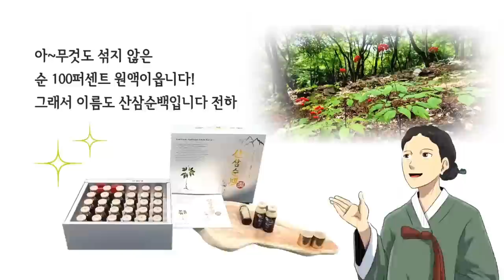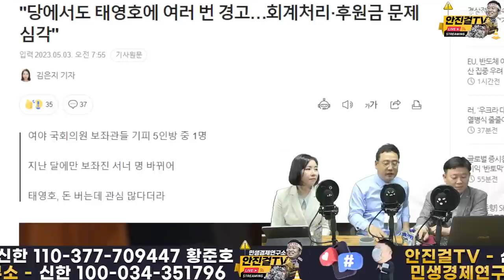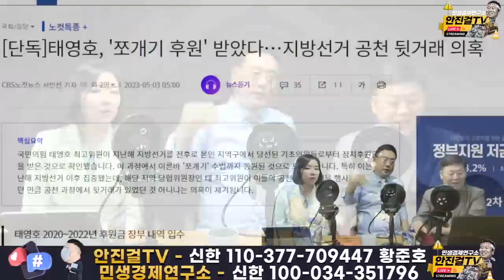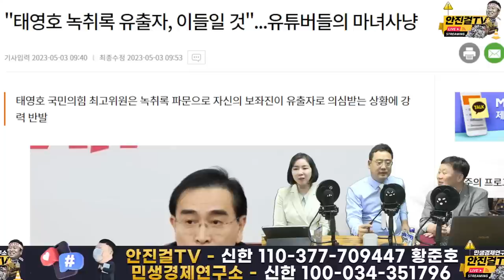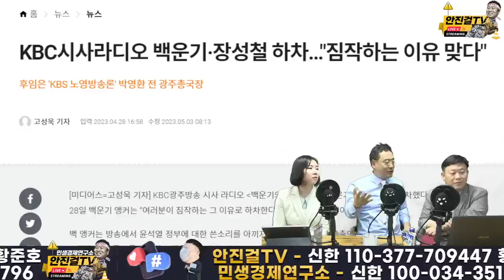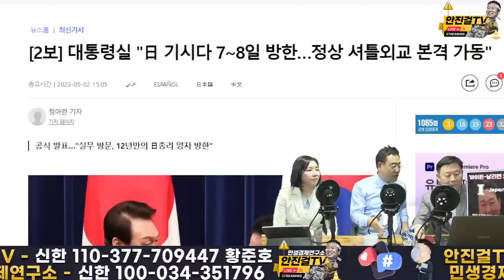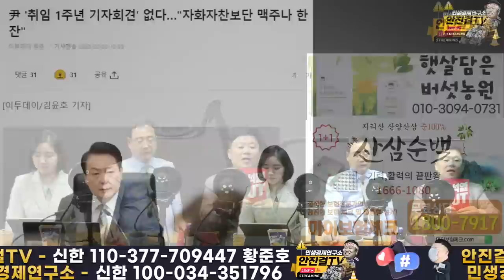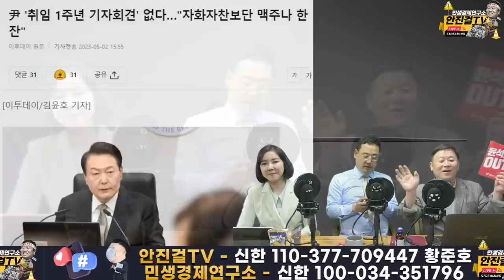[재방송]_날마다 어떻게 나쁜 짓 할지 고민하는 윤석열? | 남한에 와서 나쁜 정치만 다 따라하는 태영호!